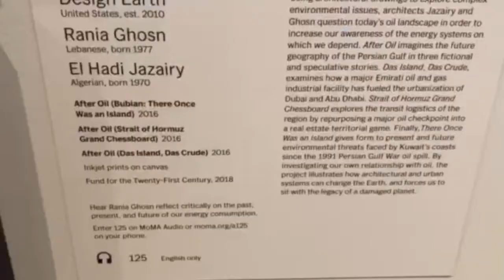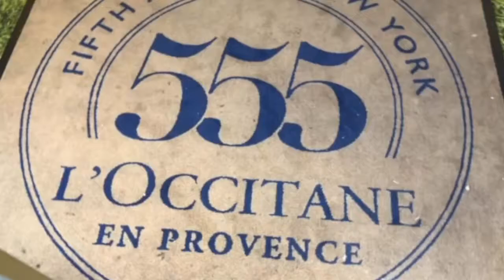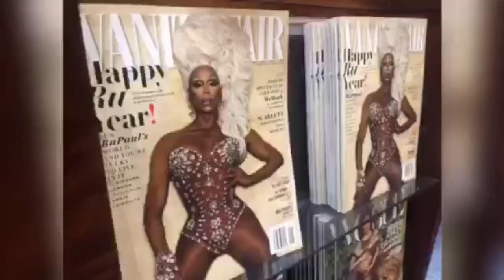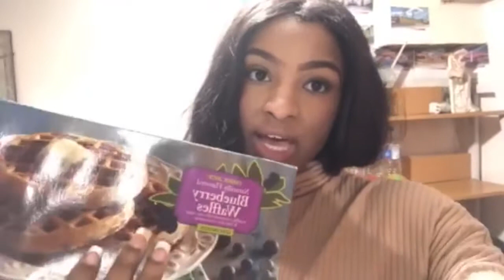AFFORDABLE GROCERIES NYC | NYC VLOG| HOLIDAYS IN NYC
Watch me explore the city during the holidays while grocery shopping!